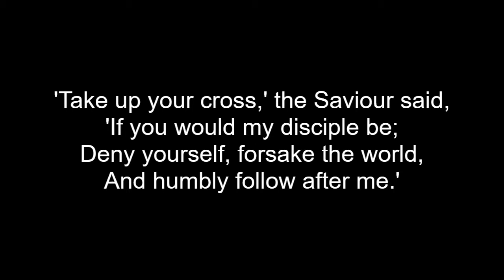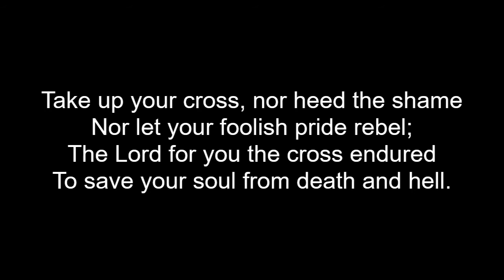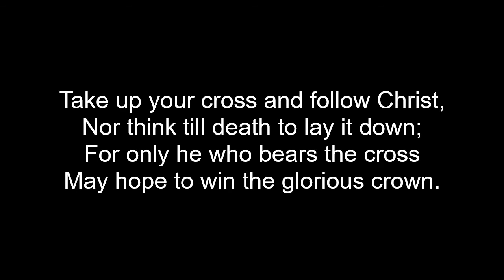Take Up Your Cross, Feat. The Channon Family